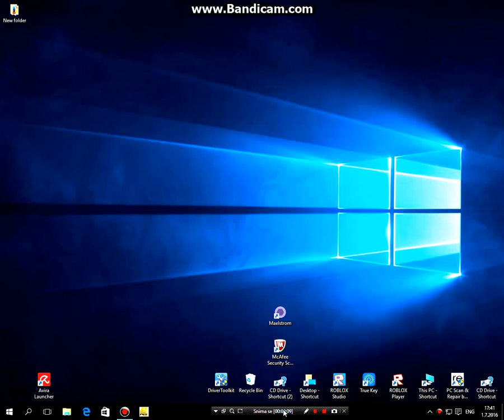MalikGamer HD10 Odustaje od snimanja